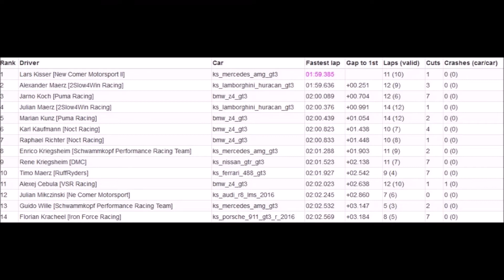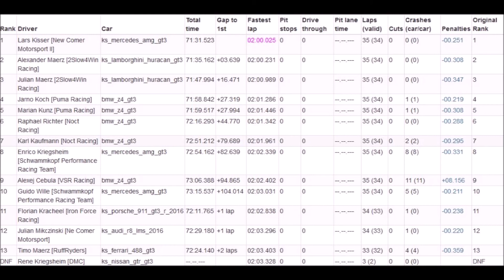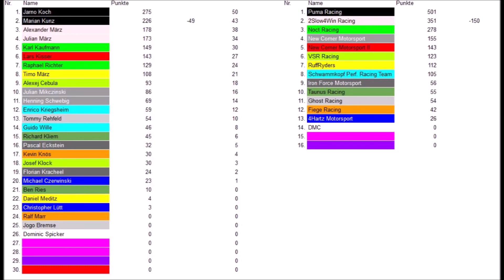Assetto Corsa GT3 Cup - Lauf 6 Silverstone